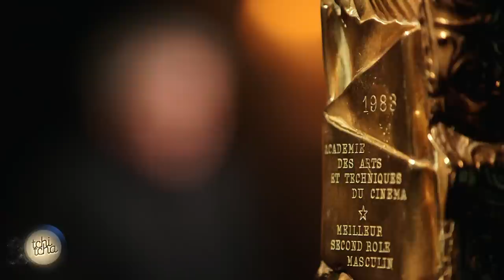Le jour où j'ai reçu le César - Richard Anconina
Richard Anconina revient sur son César comme meilleur acteur dans un second rôle.

Crédits : CANAL+